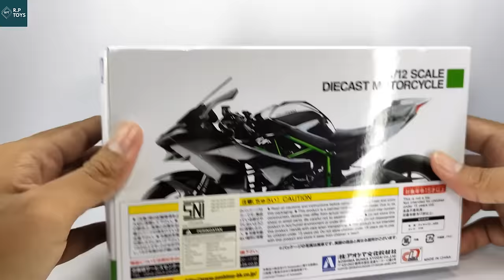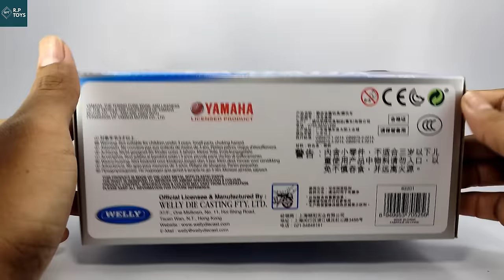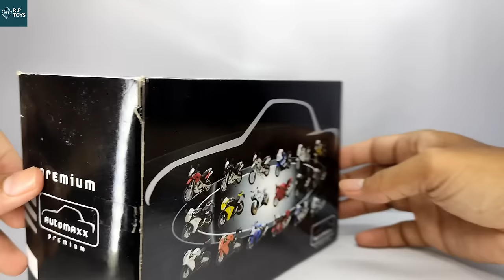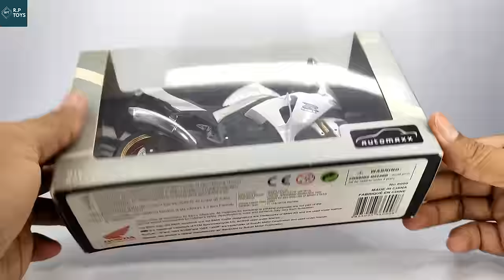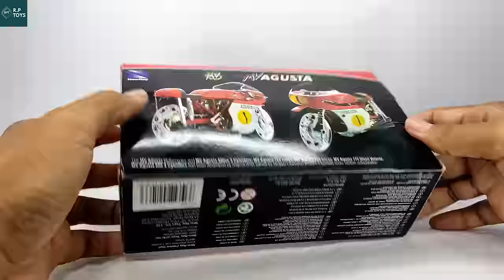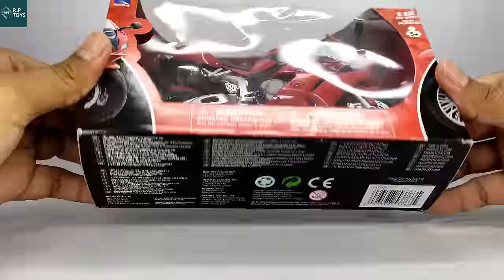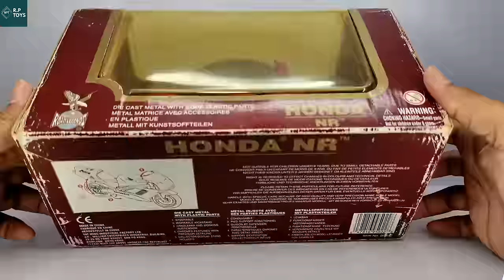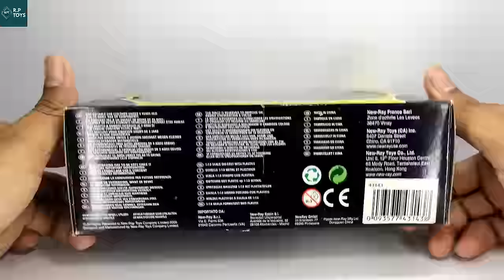Unboxing Various Brands Diecast Model Motorcycles Scale 1:12 (Compilation)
Unboxing Various Brands Diecast Model Motorcycles Scale 1:12